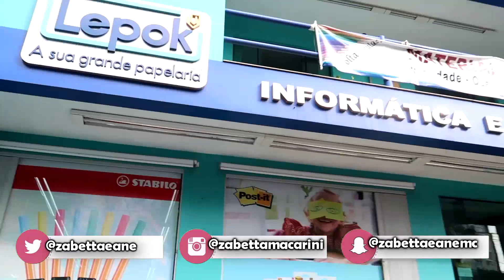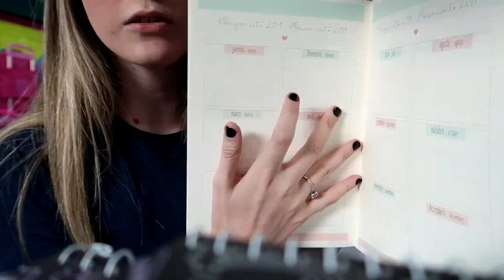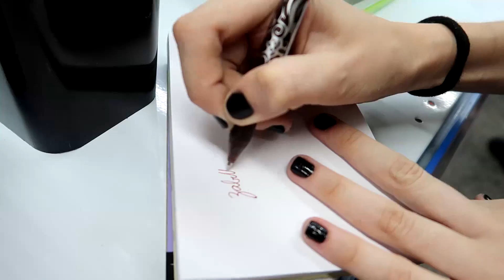COMPRANDO MEU MATERIAL ESCOLAR 2019 / Zabetta Macarini